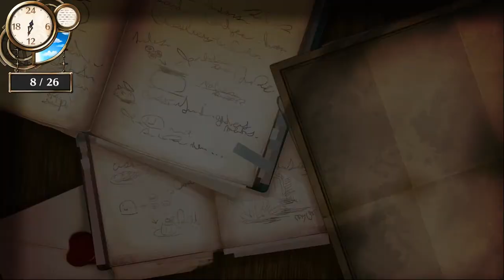Atelier Firis The Alchemist and the Mysterious Journey part147